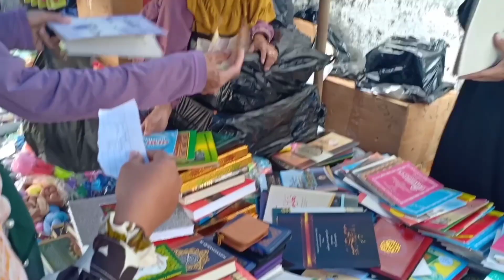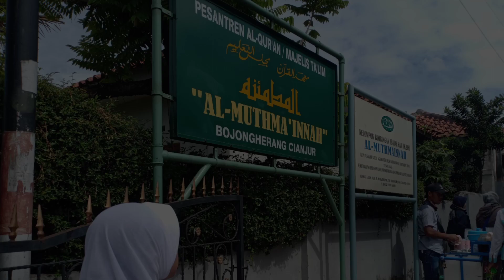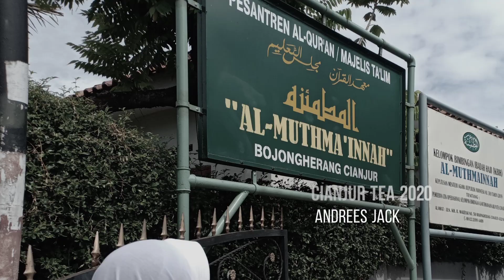PASAR KEMISAN DI KOTA CIANJUR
Pasar kemisan adalah pasar yang diadakan setiap hari Kamis, merupakan bagian dari rutinitas pengajian khusus para ibu di ponpes Al Muthmainnah Bojong herang setiap hari kamis dari mulai Subuh sampai jam 11 siang, kegiatan ini sudah dari dahulu kala berlangsung. Situasinya ramai sekali, banyak transaksi jual beli, beraneka ragam seperti penjual buah-buahan, sayuran, kuliner dan lain-lain. Selamat datang di pasar kemisan Bojong herang Cianjur.